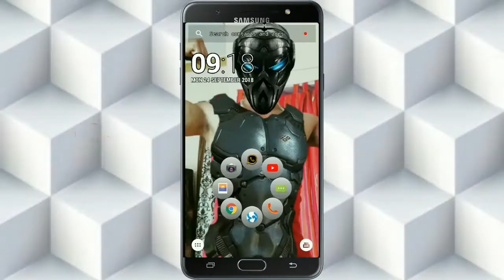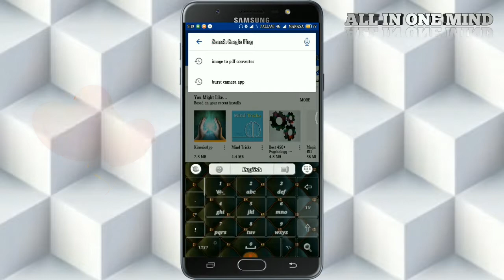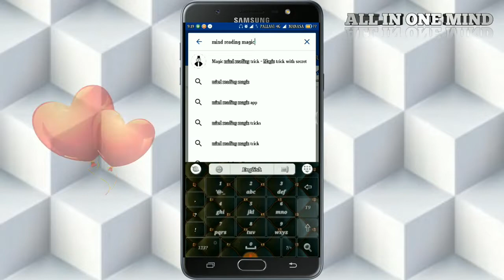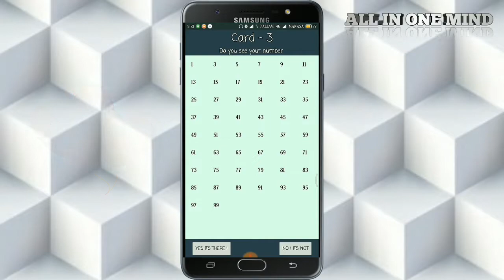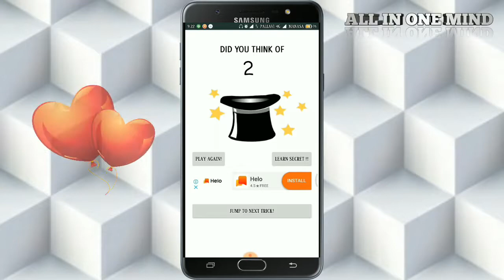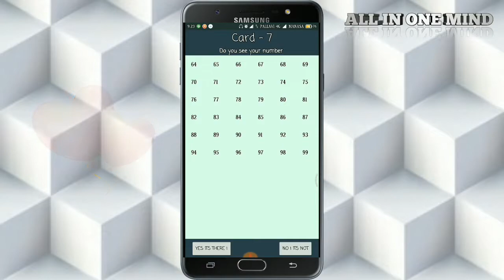NEW MAGIC APP CAN READ YOUR MIND|DO SHOCKING 'MIND READING' MAGIC TRICK WITH APP|ALL IN ONE MIND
DESCRIPTION

Hi. 🖐
My name is shivanand welcome to all in one mind Kannada channel.
About video :

friends this app will help you to do some magic tricks must try,